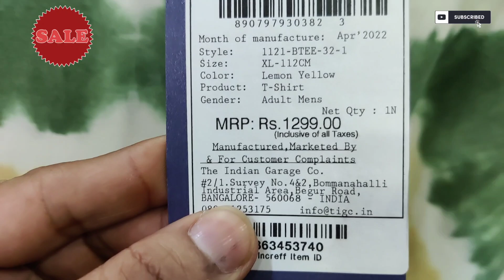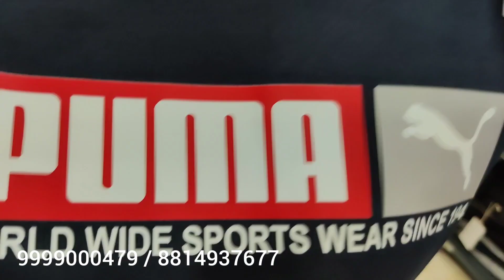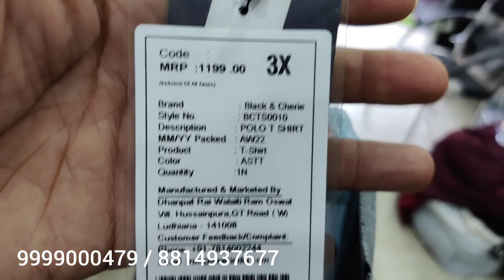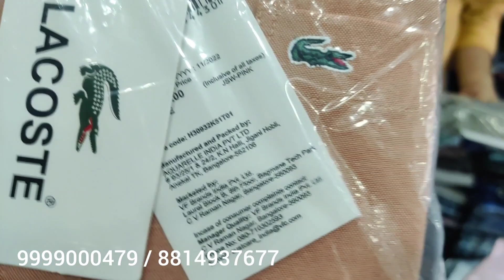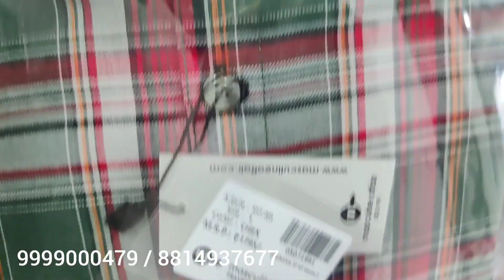Cheapest Export Surplus Garments 85% | Summer Sale Branded Clothes | Jeans, Shirts , T- shirts etc.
5726/81Lower ground floor reghar pura near tank road Karol Bagh new Delhi 110005

New updates Plz Follow

Delhi export